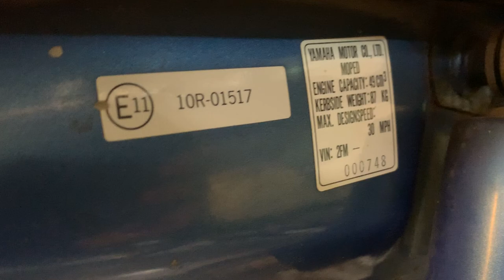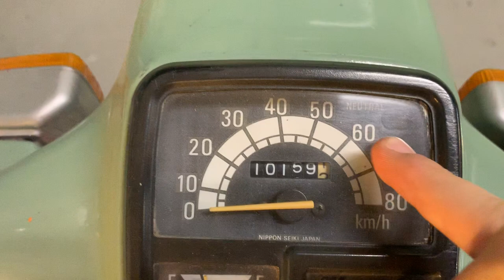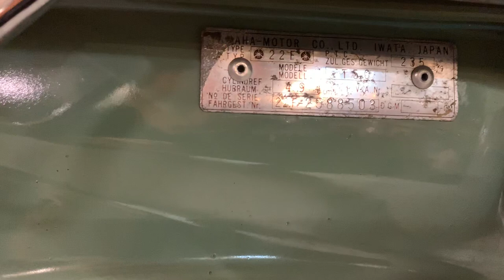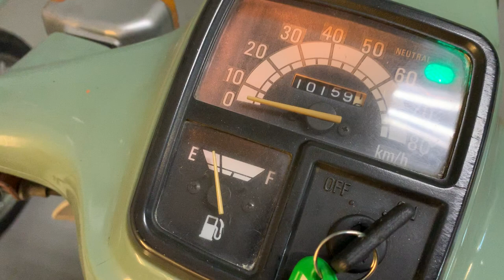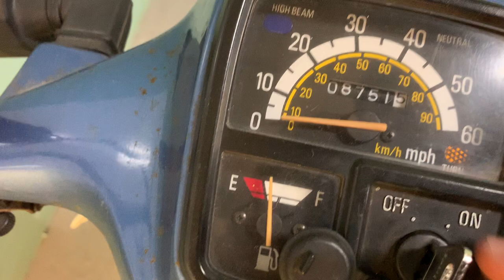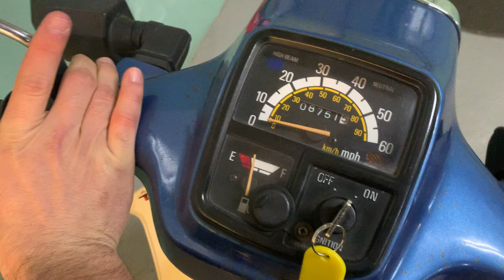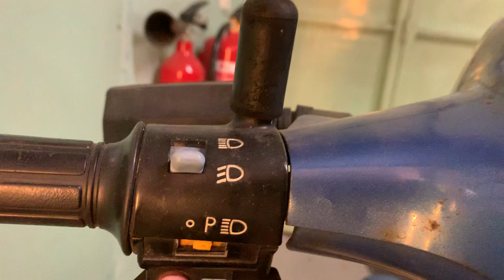Yamaha TownMate 50cc 4T (x2 Unidades) en Detalle